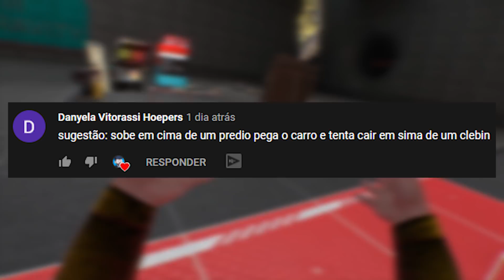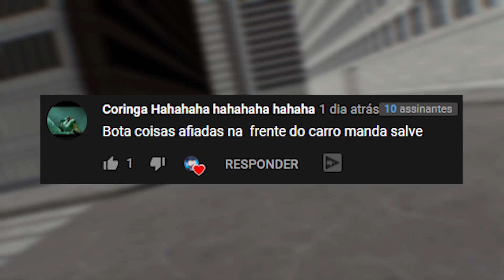COLOQUEI ESPADAS NO MEU CARRO E ATROPELEI O CLEBIN NO BONEWORKS VR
vr vrchat AJUDE COMPARTILHANDO O VIDEO!

!!ATENÇÃO!! o OBS simplesmente gravou o meu outro Mic nesse video...
(é carma por eu ter falado do mic hoje)

explicação: 00:00

comentários: 04:11